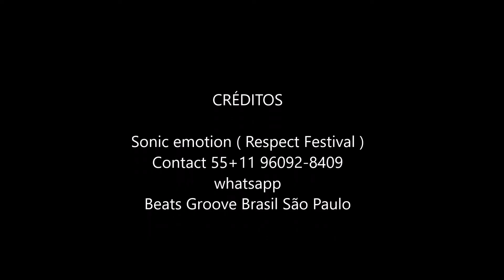Psycodelic October 2017 Dreams Sonic Emotionॐ 2017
Hi all, here is my first video mix on my new channel!! video's mixed with the Psycodelic Groove 2017